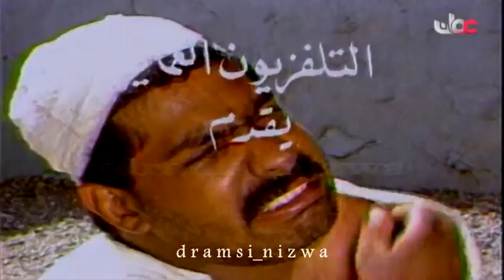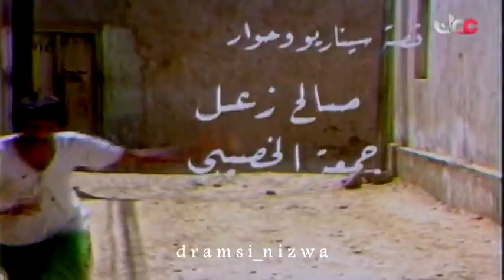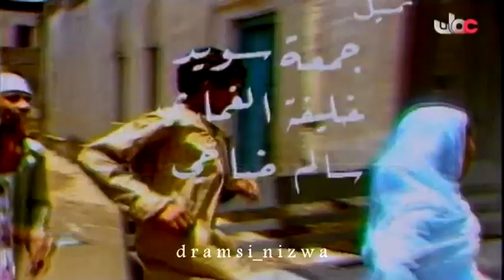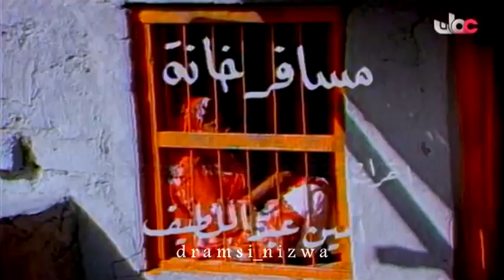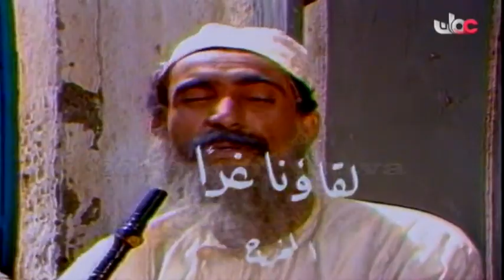مسلسل فوازير مسافر خانة - الشايب خلف الحلقة 10